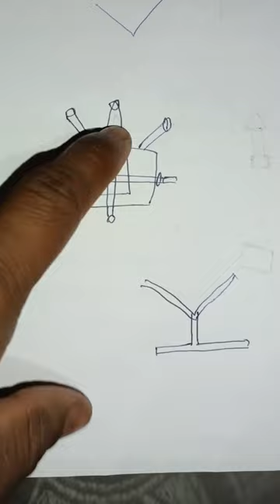Bag to chest mouth 😳 free may banau gar par 🤩🥳. Chest mouth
bag to chest mouth gar par banau 🤩 chest mouth making ,trending , traffic ,viral ,shandar ,reels ,helmet ,shandar ,shortsvideo ,shorts ,short ,ytshort, phoneholder

,chestmountholder
,Cheapestmount
chestmount
phoneholder trending motovlogging chestmount
vivekpatelvlogs youtube
review chestmount how to lose chest fat for men chest mount phone holder review what causes my chest to hurt chest mount phone holder cycle